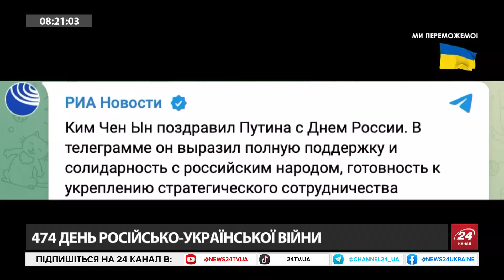⚡️ХЛАНЬ / ФЕДОРЕНКО: З Херсону ВІДСТУПАЄ вода? / Ситуація на КУП’ЯНСЬКОМУ напрямку | Головне за 8:00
6 червня окупанти підірвали Каховську ГЕС. До сьогодні, українські волонтери допомагають боротись з жахливими наслідками трагедії. В ефірі 24 Каналу депутат Херсонської обласної ради Сергій Хлань поділився деталями нових обстрілів ворогом. А також прокоментував, яка ситуація з евакуацією.

Окрім того, під час інформаціної години, командир роти 92 ОМБр Юрій Федоренко розповів про ситуацію на Куп’янському напрямку фронту. Та розповів у якому становищі армія ворога.